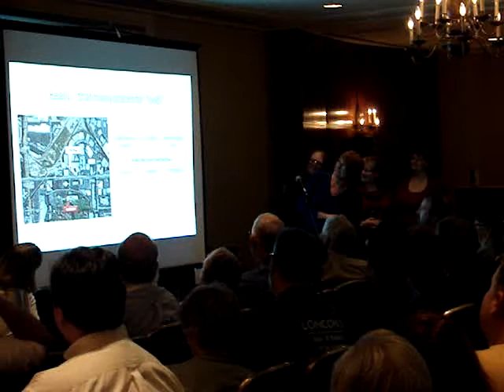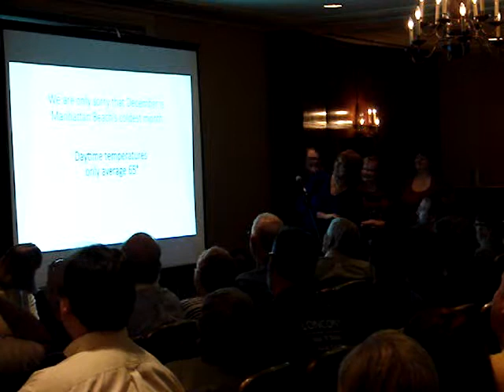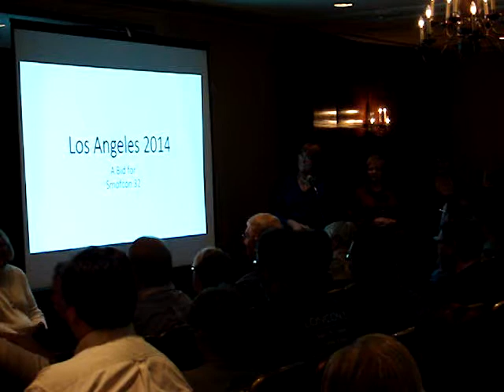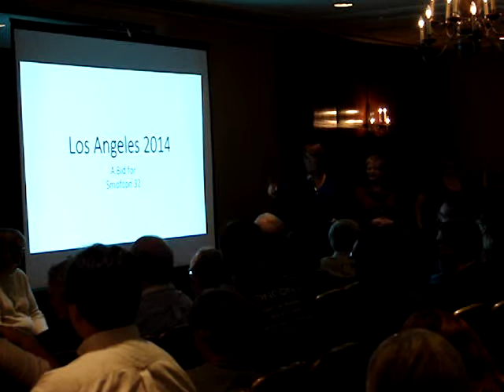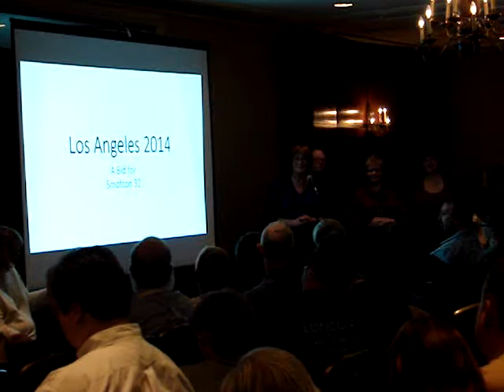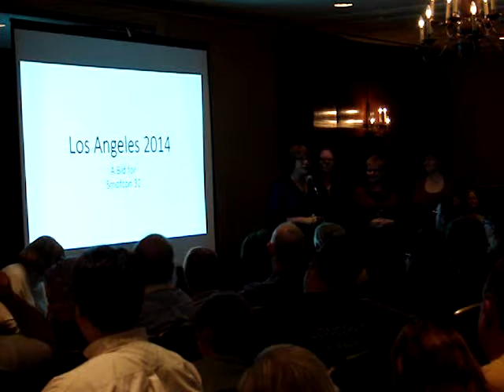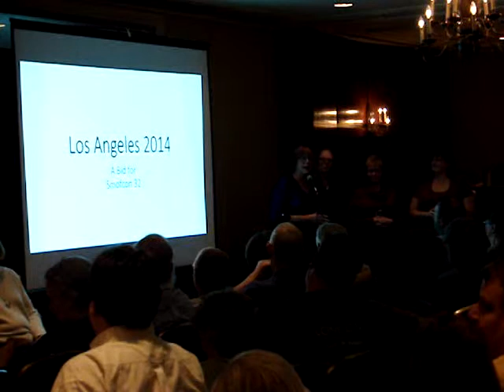SMOFCon 2014 Site Selection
Groups bidding to host the 2014 SMOFCon make presentations and answer questions prior to the selection of the 2014 SMOFCon site at the 'Fannish Inquisition' on December 7, 2013 at SMOFCon 31 in Toronto, Ontario, Canada. SMOFCon is the annual convention about organizing SF/Fantasy genre conventions. "SMOF" stands for "Secret Masters of Fandom," a humorous and self-deprecating reference to the volunteers who organize these events.